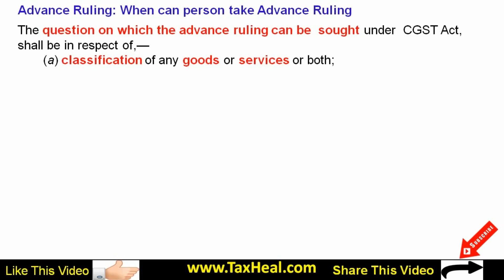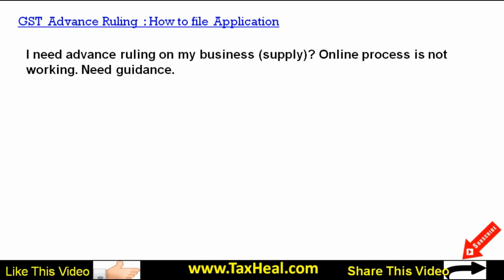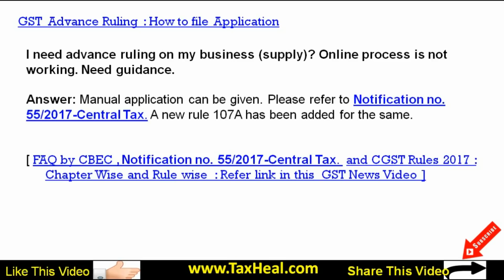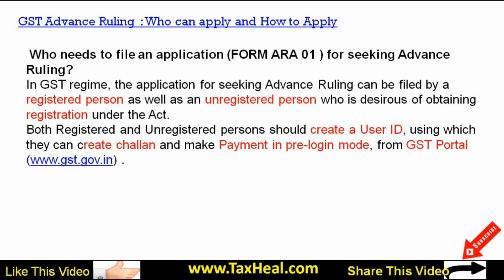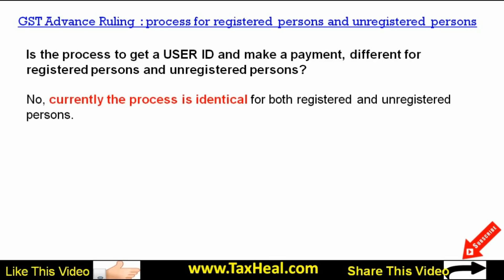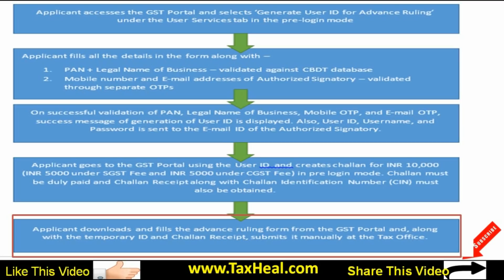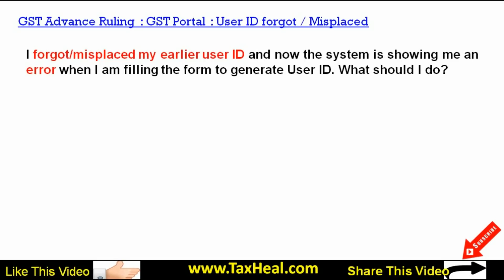GST Advance Ruling FAQ's : by CA Satbir Singh I Taxheal